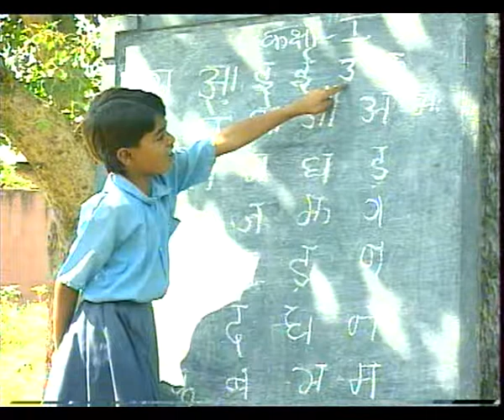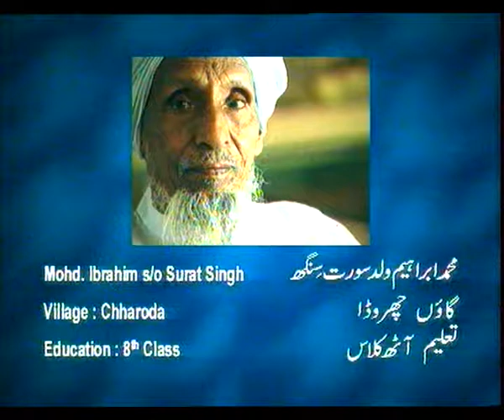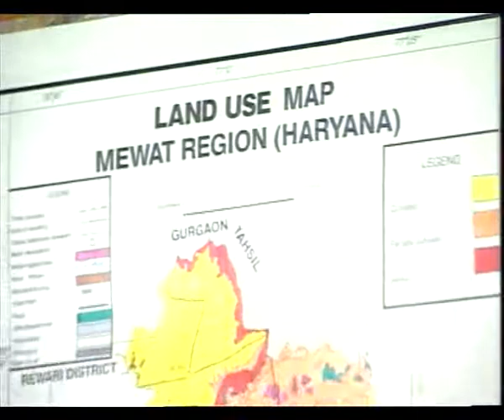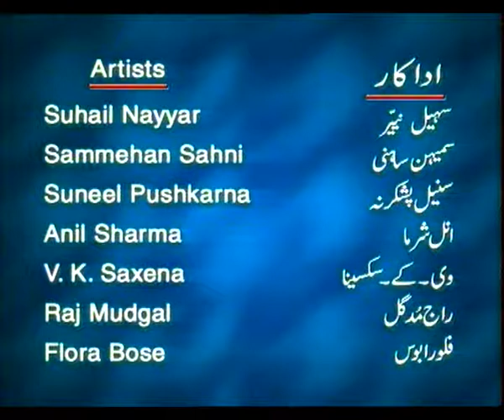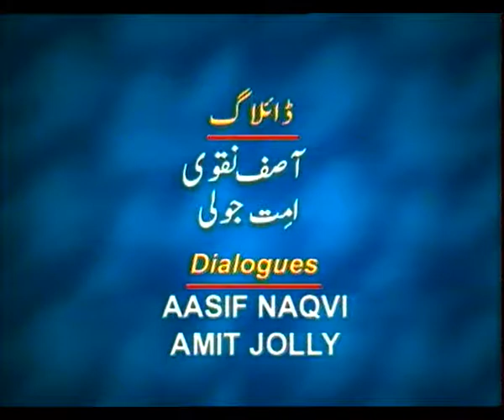MISAL EP 1